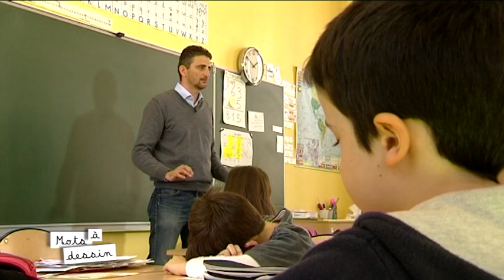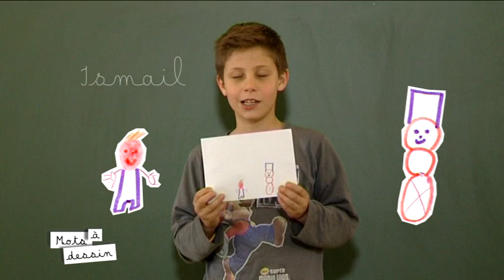MOTS A DESSIN : LA DIFFÉRENCE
Exercice inédit de photographie mental !
Emmanuel Zini vous propose, avec la complicité d’élèves d’écoles élémentaires, de fixer la première image que nous évoque un mot.
Un mot, une feuille de papier, des feutres, de l’imagination.
C’est  « Mots à Dessin ».